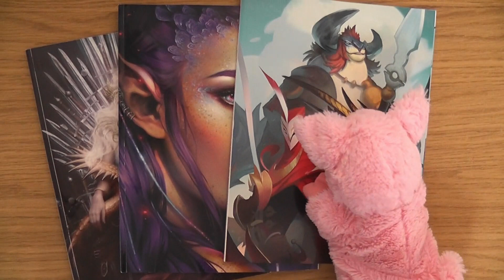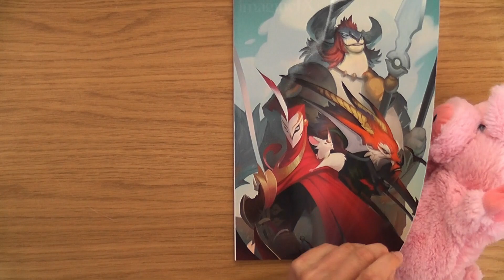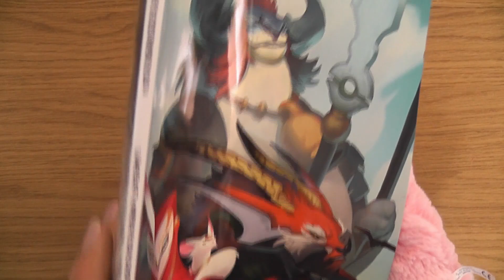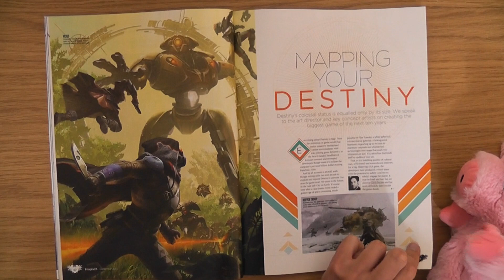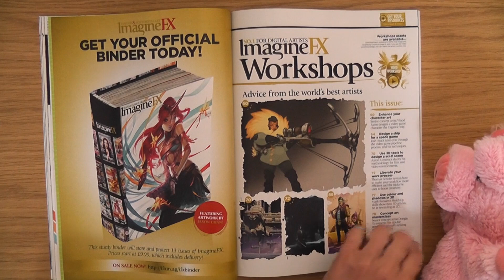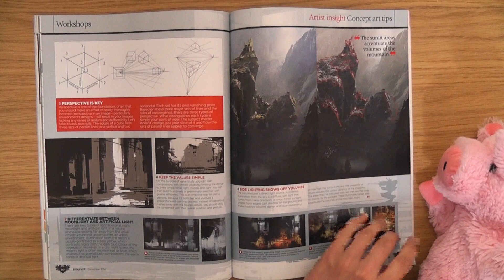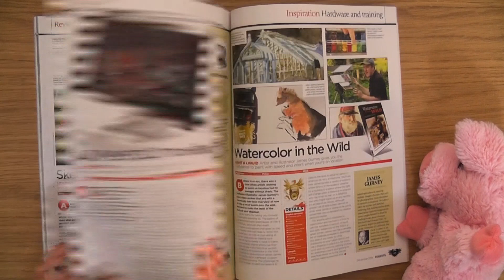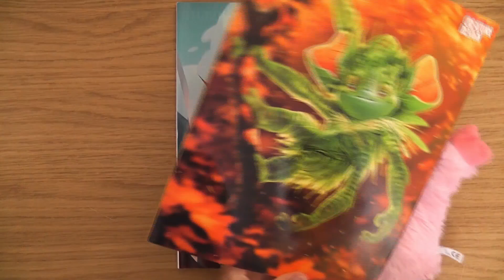ImagineFX Issue 115 : December 2014 • An Art Magazine Click Look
Video Games! It's a Video Game Art special ... or is it? Penny the Piggy joins us for this one, as we look inside issue 115 of the 2014 ImagineFX magazines.

This was the December 2014 issue, and had tings like:

How to Get a Dream Job In Video Games,
Destiny Art Director Interview,
Cover Art by Vinod Rams & Devon Cady-Lee,
Art Studio Tour of artist Han-Yuan Yu,
Alien Sketches by Peter Mohrbacher,
Profile of Carbine Studios,
Creating Game Character Art with Yinod Rams,
Donglu Yu has a Concept Art Masterclass,
Painting Retro Game Characters with Remko Troost,
and Kyubey from Madoka Magica makes an appreance :)

If you have any thoughts about this Magazine, please plop them in the comments :)